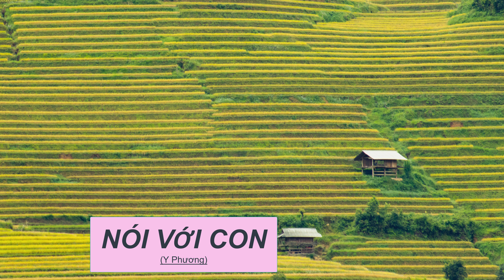Nói Với Con (Y Phương) - SGK NGỮ VĂN 9| Nghe đọc thơ| Chân phải bước tới cha Chân trái bước tới mẹ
NGỮ VĂN 9: Bài thơ - Nói Với Con (Y Phương)| Nghe thơ| Chân phải bước tới cha Chân trái bước tới mẹ

LỜI BÀI THƠ:
Chân phải bước tới cha
Chân trái bước tới mẹ
Một bước chạm tiếng nói
Hai bước tới tiếng cười
Người đồng mình yêu lắm con ơi
Đan lờ cài nan hoa
Vách nhà ken câu hát
Rừng cho hoa
Con đường cho những tấm lòng
Cha mẹ mãi nhớ về ngày cưới
Ngày đầu tiên đẹp nhất trên đời.

Người đồng mình thương lắm con ơi
Cao đo nỗi buồn
Xa nuôi chí lớn
Dẫu làm sao thì cha vẫn muốn
Sống trên đá không chê đá gập ghềnh
Sống trong thung không chê thung nghèo đói
Sống như sông như suối
Lên thác xuống ghềnh
Không lo cực nhọc
Người đồng mình thô sơ da thịt
Chẳng mấy ai nhỏ bé đâu con
Người đồng mình tự đục đá kê cao quê hương
Còn quê hương thì làm phong tục
Con ơi tuy thô sơ da thịt
Lên đường
Không bao giờ nhỏ bé được
Nghe con.

Bài thơ Nói Với Con của tác giả Y Phương được sử dụng trong sgk Ngữ văn 9 (tập 2), NXB Giáo dục, 2010